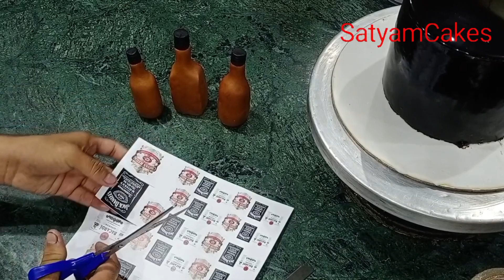Jack Daniels Bottle Sape Birthday Cake | Jack Daniels Chocolate Drop Cake